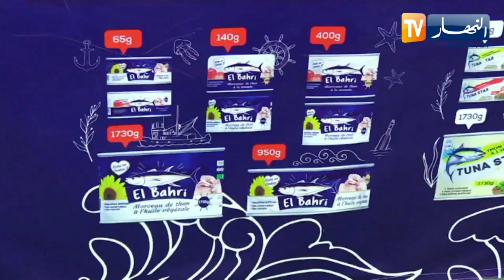شركة GOURAYA TUNA تشارك بالصالون الدولي للصناعات الغذائية